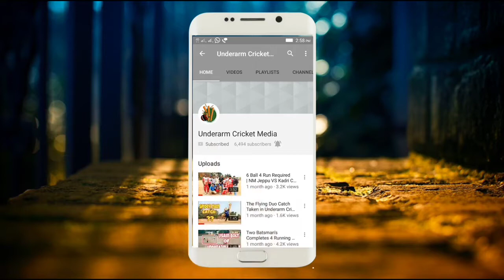great catch in undram cricket 🔥 undram cricket kasaragod district